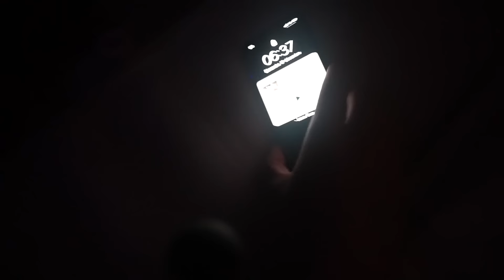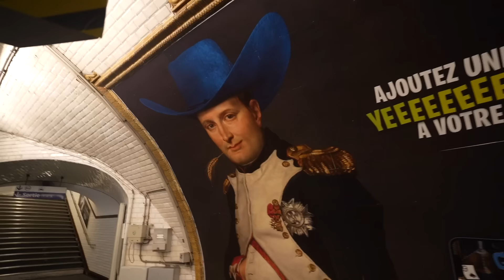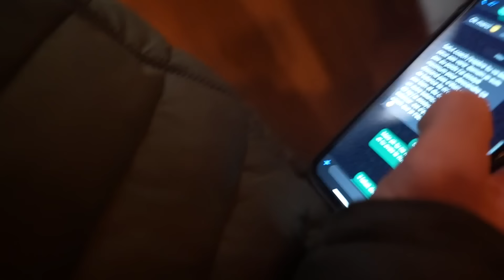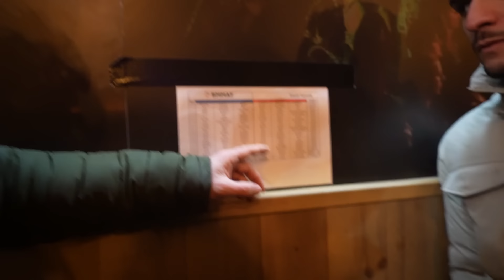JE COACH MON POTE QUI FAIT UNE ÉNORME GUERRE EN MMA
Wassup my boys,

J'espère que vous allez tous très bien, pour ma part très heureux de vous partager cette vidéo. En espérant que vous aller l’apprécier, n'oubliez pas d’interagir dans l'espace commentaire pour le référencement évidement ehe